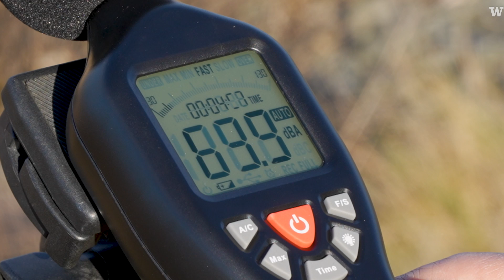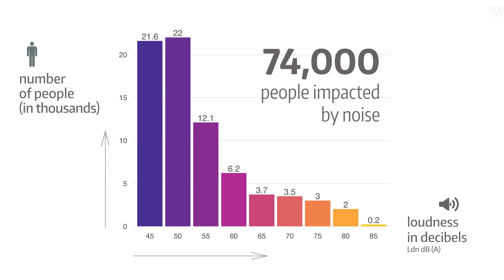Navy Growler jet noise could impact people's health according to UW research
Bob Wilbur knows what it's like to live near Naval Air Station Whidbey Island - it can be extremely noisy. Boeing EA-18G electronic attack aircraft, known as 'Growlers' because of the deep, loud rumble they make fly as often as four days a week at unscheduled hours.
New research from the University of Washington shows that this jet noise isn’t just disruptive — it presents a substantial risk to public health.
Giordano Jacuzzi, a graduate student in the University of Washington's College of the Environment, explains how more than 74,000 people in the Whidbey Island area are exposed to noise levels associated with adverse health effects, from sleep disturbance to learning delays.